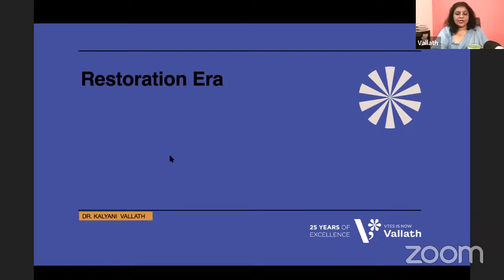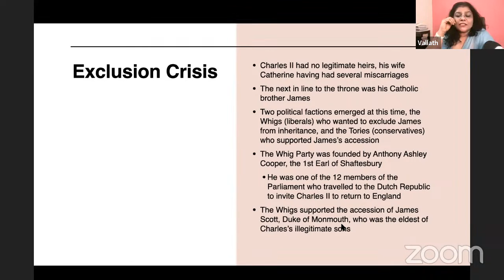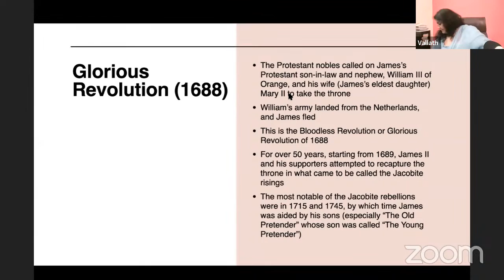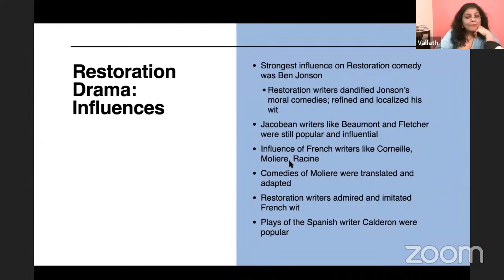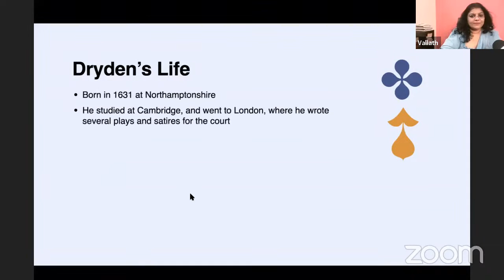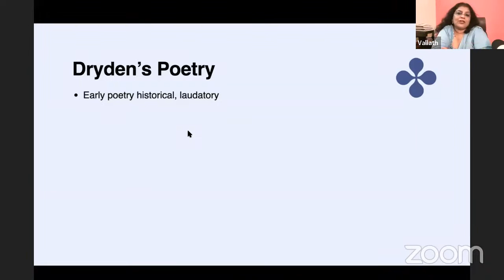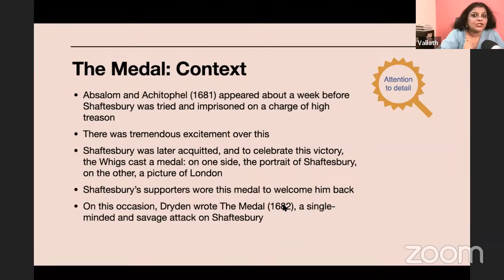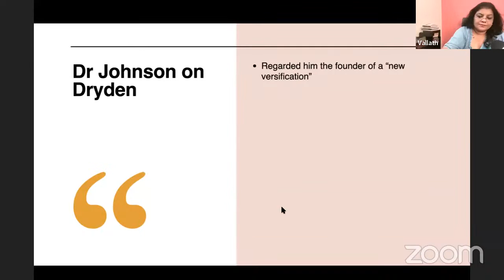BL Extra Class for 6 Month Online NET